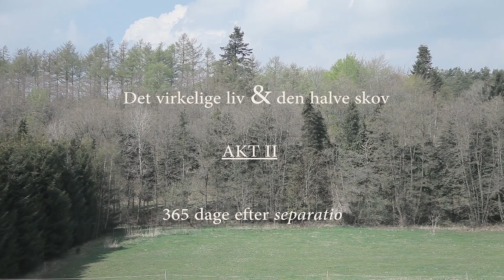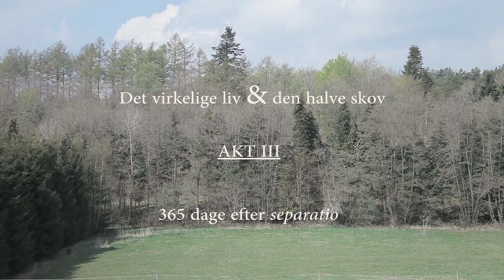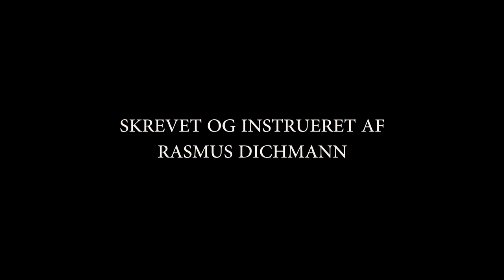Woodwork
Danish short film by Rasmus Dichmann.
Org. Title: Det virkelige liv og den halve skov

Stor tak til Jonas Mirza Mollerup for hjælpen.
Filmen blev skudt på én dag og klippet på to.

"Hvorfor er lykken så lunefuld" er synget af Karen Jønsson, 1938.
Alle rettigheder dertil.